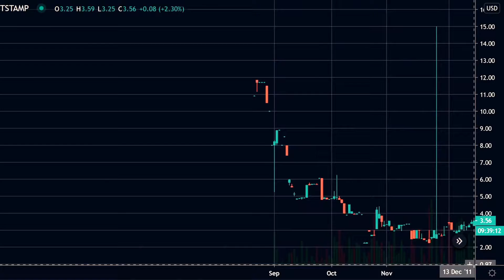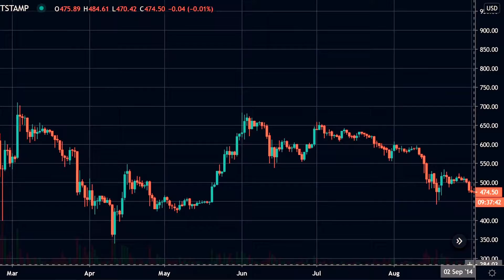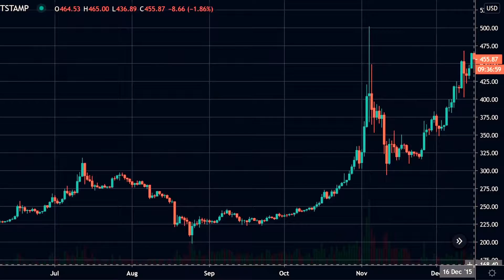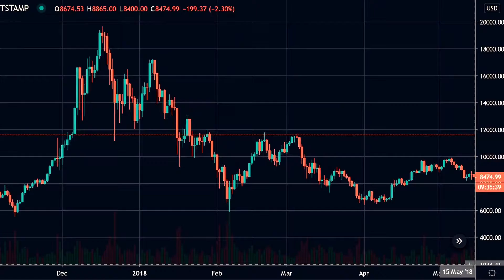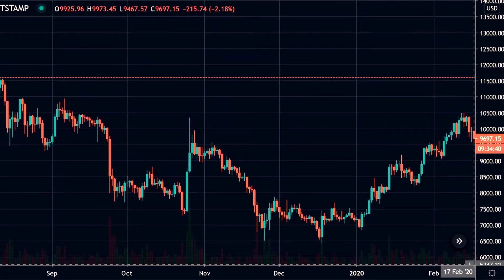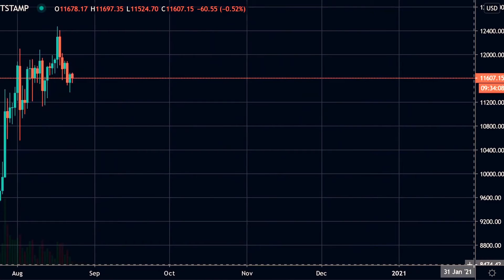**!!!LET'S WATCH!!!!** Bitcoin Price History 2011 2020 1080pFHR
0:00 Lift off
0:42 First Halving (28th of November, 2012)
2:42 Second Halving (9th of July, 2016)
4:50 Third Halving (11th of May, 2020)